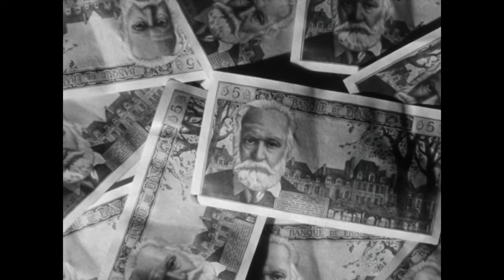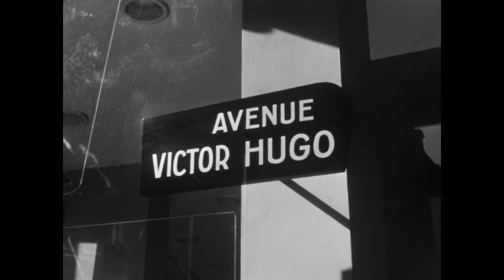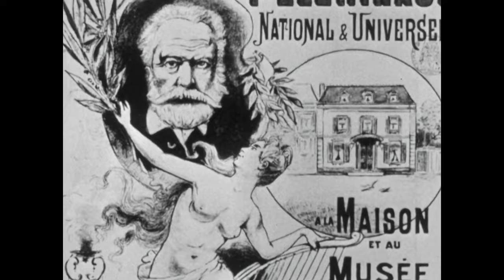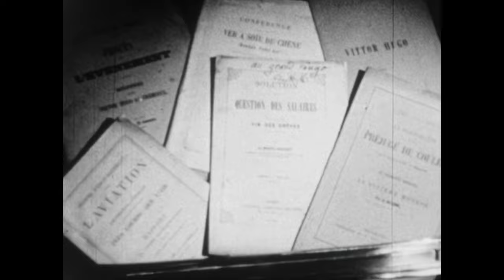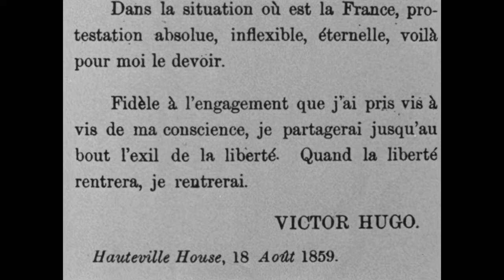Victor Hugo - Documentaire - Jean Louis Barrault - TV - 1961 - Remasterisé - 4K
S'il est un écrivain qui occupe une place privilégiée dans le cœur des Français, c'est bien Victor Hugo ! Comment oublier le père de la chétive Cosette dans les Misérables ou du bossu Quasimodo dans Notre-Dame de Paris ? Gaëtan Picon retrace le rapport à l'écriture et la glorieuse épopée de ce monument du 19e.
Réalisation : Jacques Demeure

Programmes:
- Europe Culturelle: Dante, Shakespeare, Cervantes, Goethe...
- Au-delà des frontières: Terre Culturelle
- Formations: Carnets d'études / Conférences / Emissions / Interviews etc.
- Guides professionnels et recensions.

Toute mise en ligne de notre chaîne est faite à des fins strictement pédagogiques et éducatifs.

Atelier Kostya - Kostya Studio
Directeur Artistique: Maximianno Cobra

AKRN - Atelier Kostya est une association d'intérêt général qui a pour but la sauvegarde, l'étude et la diffusion du culturel de sous toutes ses formes  Le soutien que chacun peut décider d'apporter à l’association « AKRN - Atelier Kostya » est essentiel pour assurer sa pérennité et nous permettre de développer une recherche fondamentale et humaniste moyennant des dons déductibles d’impôts en France ou au sein de l'UE.

GÉNÉROSITÉ - PHILANTHROPIE - PARTAGE

CO-PRODUCTION - Atelier Kostya - Kostya Studio

MISANTHROPOS - Un film de Maximianno Cobra d'après « Timon d'Athènes » de Shakespeare

GRÈCE. ATHÈNES, 417 AVANT L’ÈRE VULGAIRE

Timon d'Athènes, aristocrate, homme d’État, illustre général à la retraite, a passé sa vie à offrir généreusement, outre ses services signalés, cadeaux, faveurs et festins aux citoyens d'Athènes, qu’ils soient riches ou pauvres. Acculé à la faillite, il cherche de l'aide auprès des nombreux faux amis qui ont toujours tiré profit de ses richesses sans aucun scrupule. Mais devant leur hypocrite indifférence, la révolte de Timon envers la corruption de la société se radicalise.

Adapté, par Maximianno Cobra, de la pièce de théâtre « Timon d'Athènes » de Shakespeare, le film illustre l’opposition intemporelle entre l'hypocrisie sociale et les valeurs dont le monde se revendique, la désillusion et l'anéantissement qui guettent toute poétique de l'amitié, de l'amour et de la beauté.

Date de sortie estimée: 2025
LONG MÉTRAGE – DURÉE ESTIMÉE DU FILM: 2 H 30 MIN